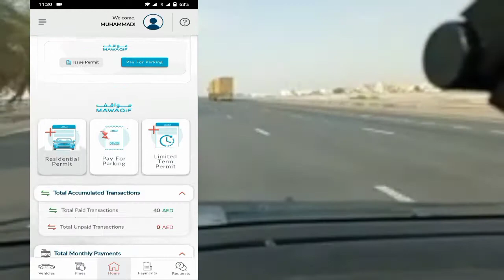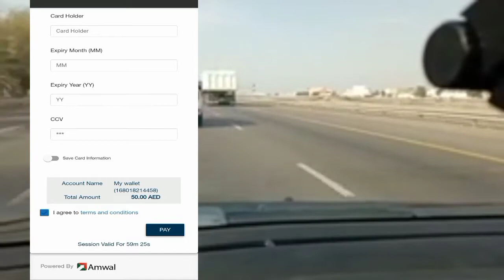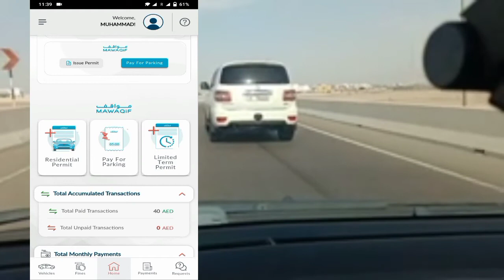How to Recharge Derb App Balance in UAE|how to top up balance in Abu dhabi Toll Plaza app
in this video we are explain how to topup derb app balance to cutdown tollplaza in abu dhabi  and parking fee paid by derb app. how can a derb app holder use derb balance in parking and tollplaza and how to load balance via using card card or debit card or salary card in Abu dhabi
abu dhabi toll gate free time, is abu dhabi toll gate free on friday, how to pay for abu dhabi toll gate, how do i login to abu dhabi toll gate